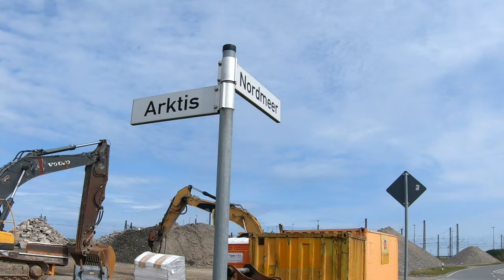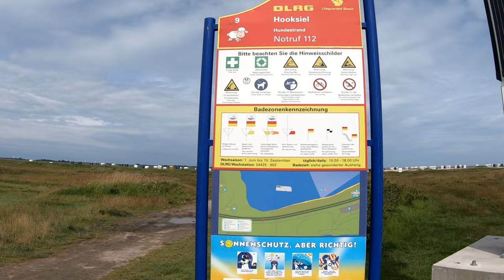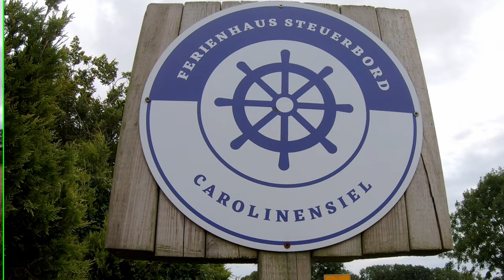520 km Radtour Teil 2 - 91 km von WHV - Carolinensiel - Wangerland Tour / pimped CUBE Hardtail eMTB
Über 90 km Tagestour mit meinem 400 Wh-Akku am e-Hardtail.
Strecke: Wilhelmshaven - Neuengroden - Hooksiel - Horumersiel - Schillig - Harlesiel - Carolinensiel - Wangermeer und zurück

Norddeutsche Wetterstation / Wetterprognose:
Schaf mit Glatthaar = REGEN
Schaf ohne Locken = STURM
Schaf wech = ORKAN
Schaf alle 20 Sekunden da = TORNADO

Lebensfreude:
Wenn ich über den Deich fahre, kommen mir die Glückstränen. Es ist für mich ein Stück Heimat, Freiheit und Erholung zugleich.

- - - - - Meine Render-Einstellungen - - - - - - - - - -
4 k Video: 3840 x 2160 60 fps H.264 (16:9)

140 mm Federweg in der Gabel, robuste Bereifung und schon kann mein modifiziertes Hardtail mehr, als man denkt.

➡️ Waldwege (fest)
➡️ Downhill (weich)
➡️ Uphill (steinig)
➡️ Kurztrail (weich)
✅ herrlicher Ausblicke
✅ steinige Passagen

- - - - - Meine Fahrrad-Story - - - - - - - - - -
Unterwegs bin ich mit meinem Hardtail und Komoot.